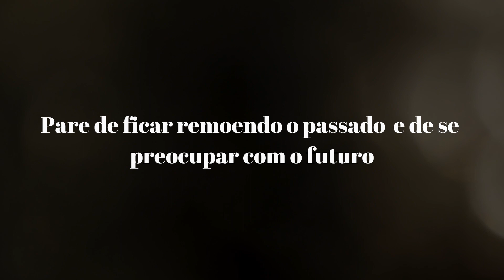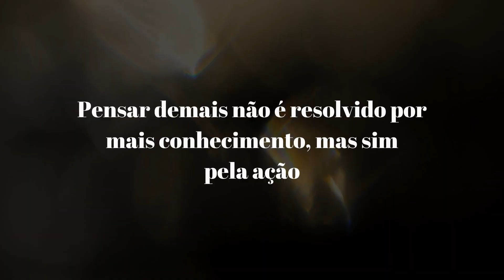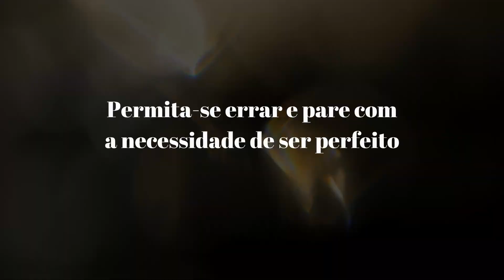Pare de pensar demais: Isso está te destruindo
📖 Receba nosso eBook com 36 maneiras de se ganhar dinheiro através da internet:

➡ Visite nosso blog, o Sucesso Agora para ter acesso a centenas de artigos exclusivos: